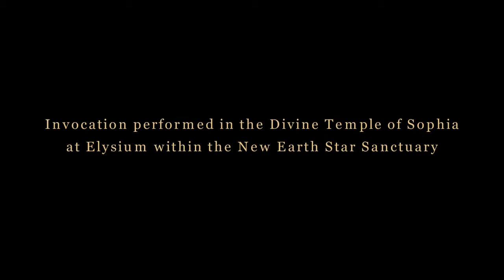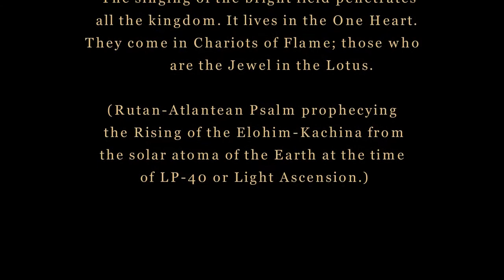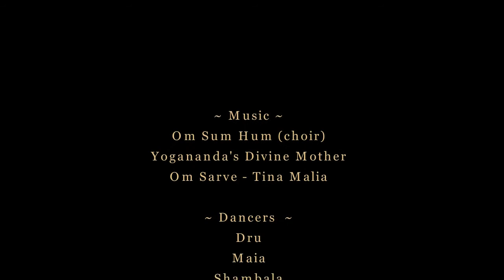INVOCATION TO SOPHIA